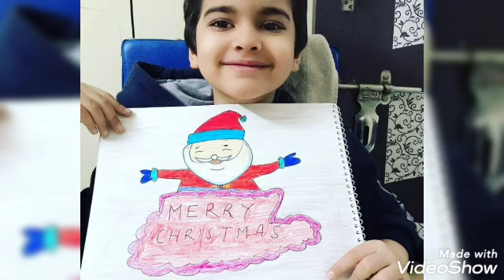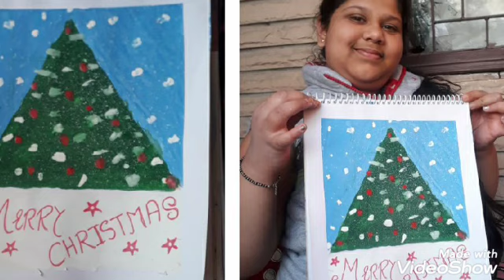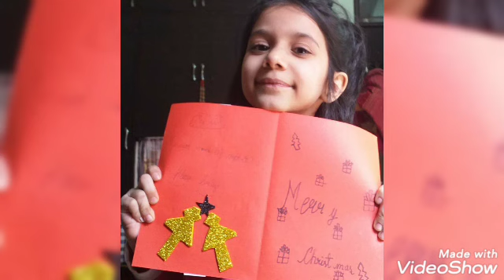CHRISTMAS😄🎄🎁❄🎅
Beautiful drawing and crafts done by amazing artists 🎨. fun art with salt paintings, easy christmas painting and beautiful easy crafts with fun